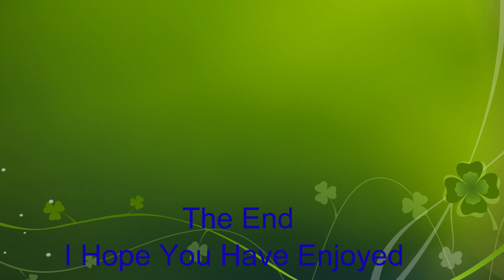(4K) Plane Spotting At (LTN) London Luton Airport (EGGW) On The 26/11/2022